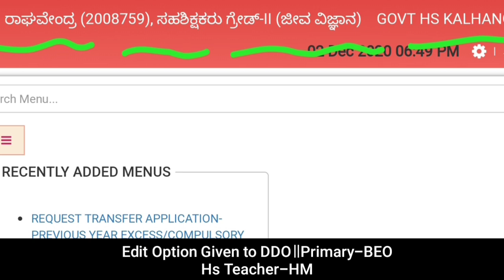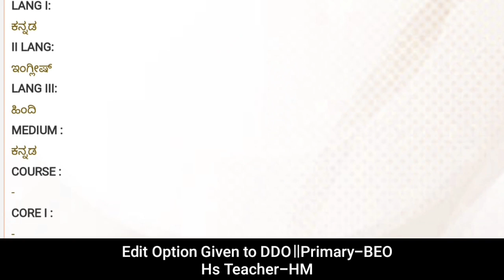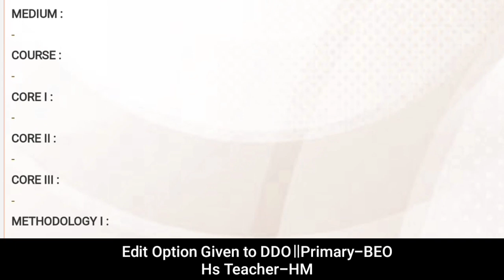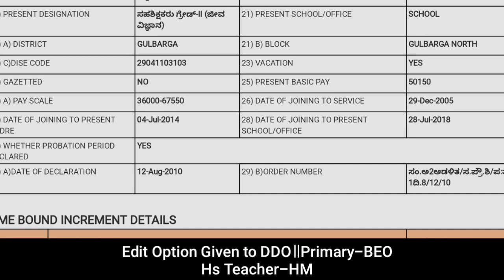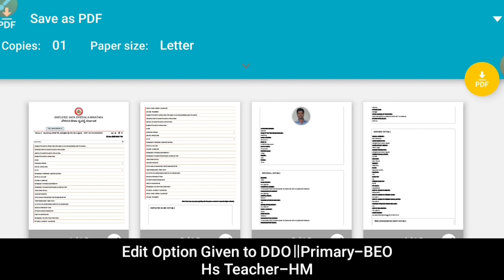Edit Option Available in EEDS Karanataka॥Shikshaka Mithra App॥ಶಿಕ್ಷಕ ಮಿತ್ರ॥Employee Data System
RAGHAVENDRA KHODAMPUR

it is a educational channel.in this channel we update the information related primary,highschool,puc,degree,diploma and many more.

along with this we update the videos related to science subject of class 4th standard to 12th standard.

we upload the the content related to teacher eligibility test(TET) That is content discussion ,question paper analysis and answer key.

we discuss important topics which may ask in TET exam primary teacher appointment and GPT teacher appointment.

along with this we update information related to teacher transfer process.student scholarship process.

here we update the information related to student tracking system(SATS KARNATAKA).

WE update information related to textbook ,DSERT Karnataka,Mid day meal programme,uniform ,shoes and socks, etc.

sslc examination related information will be updated such as exam date hall ticket evaluation details (KSEEB Karnataka)

we update the information such as nishtha online training,diksha,teacher information software,computer litrecy test,TDS,